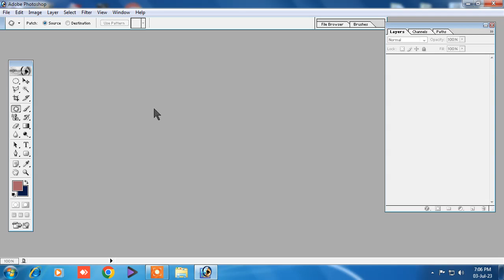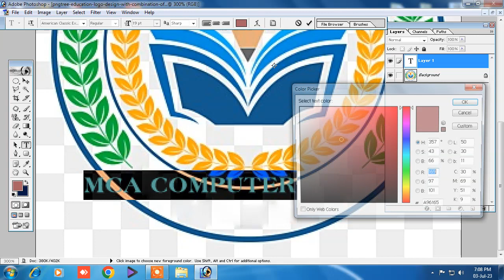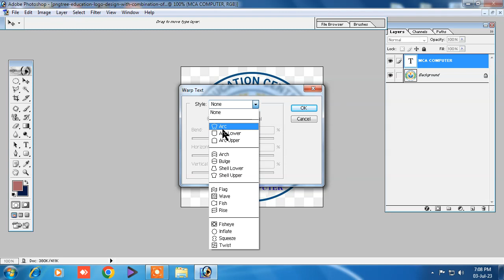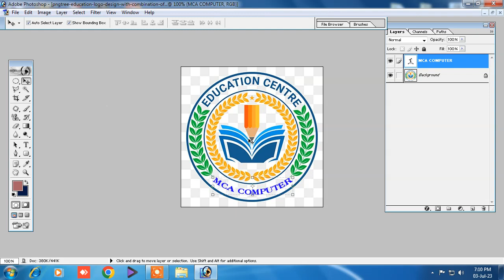photoshop tutorial | how to use photoshop | adobe photoshop | photoshop tutorial for beginners